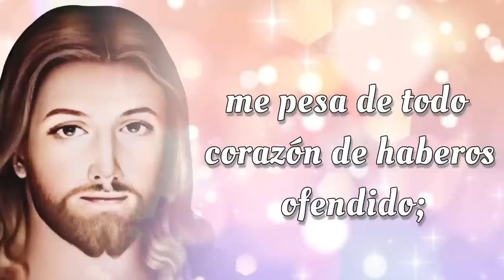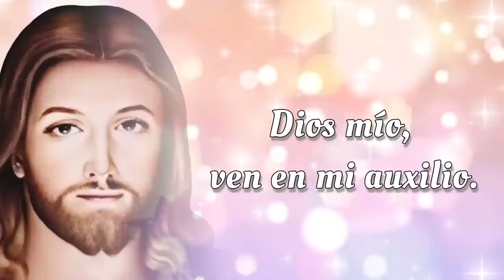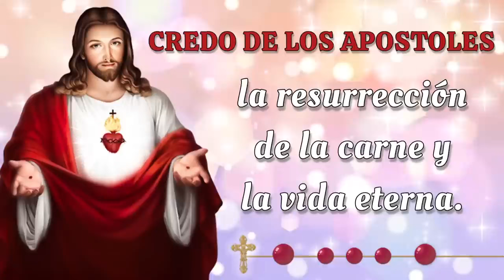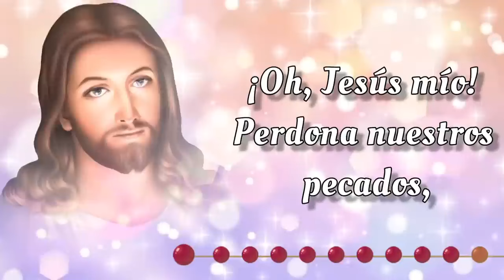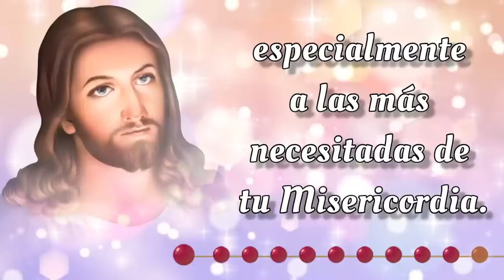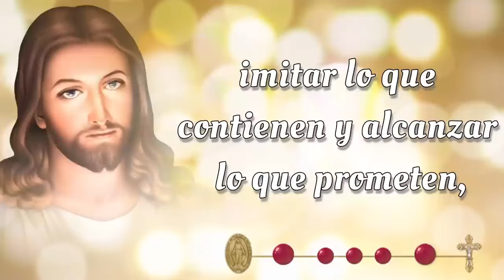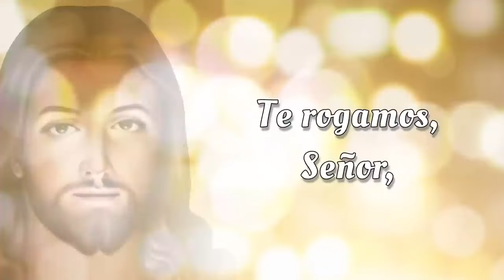SANTO ROSARIO CORTO de hoy 🌟 Sabado 16 de Noviembre 2024 🌟 Misterios Gozosos 🌟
SANTO ROSARIO CORTO de hoy 🌟 Sabado 16 de Noviembre 2024 🌟 Misterios Gozosos 🌟 Rosario de Hoy🌹

Bienvenidos al SANTO ROSARIO CORTO de Hoy, Sabado 16 de Noviembre 2024. En el Rosario de Hoy vamos a meditar los Misterios Gozosos y rezar el Rosario a la Virgen María 🙏

00:00 - Introducción  📿🌟
00:46 - Acto de Contrición 🙏
01:23 - Credo de los Apóstoles 🙏
02:28 - Primer Misterio 👼 La anunciación del Ángel Gabriel a María.
06:44 - Segundo Misterio 🤰 La Visitación de Nuestra Señora a su prima Isabel.
11:01 - Tercer Misterio 👶 El Nacimiento de Nuestro Señor.
15:16 - Cuarto Misterio 🏛️ La presentación de Nuestro Señor en el Templo.
19:32 - Quinto Misterio ✝️ El Niño Jesús perdido y hallado en el Templo.
23:48 - Salve Regina
24:31 - Conclusión 📿